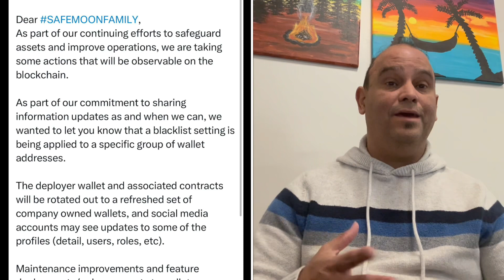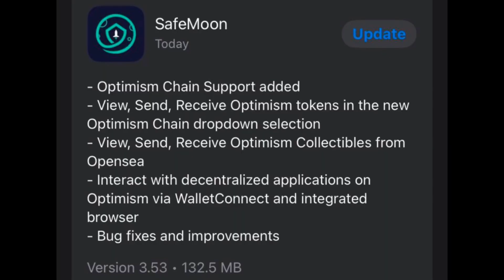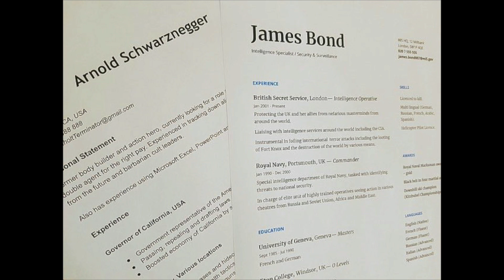Safemoon a la Espera a ver qué Pasa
Safemoon a la Espera a ver qué pasa en corte con John Karony y de ahí veremos hacia dónde vamos.